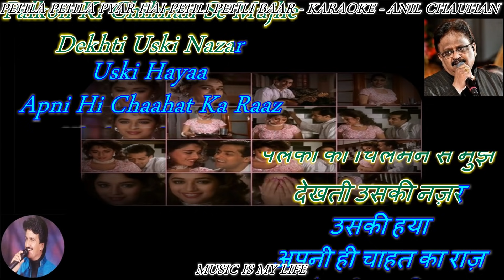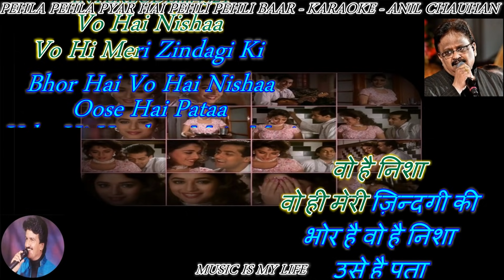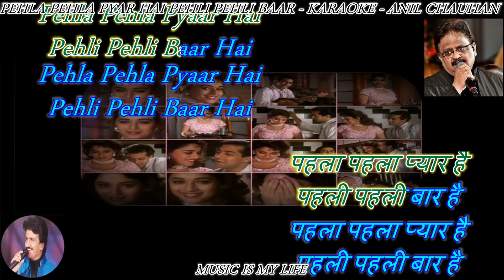Pehla Pehla Pyar Hai- karaoke With Scrolling Lyrics Eng. & हिंदी